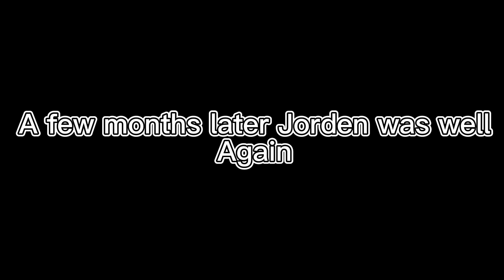Jorden’s old job(short movie)